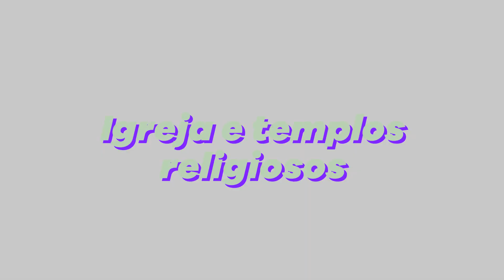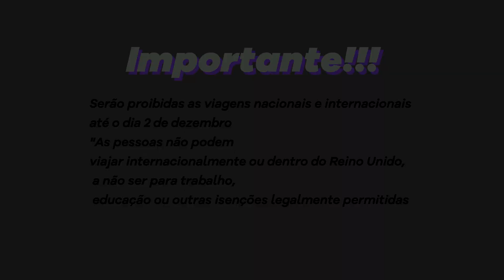Segundo lockdown na Inglaterra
Segundo Lockdown na Inglaterra JÁ É REALIDADE
 Na quinta feira dia 05/11/2020 começou mais um Lockdown na Inglaterra com o objeto de conter mais o contagio pelo vírus do Corona, e o governo inglês criou várias regras a serem seguidas que você pode ver nesse vídeo
Esse estilo de vídeo ainda está em fase de testes espero que gostem

Data de gravações
05/11/2020

Lugares em que se passam as gravações:
Londres

Lembrando que faço meus vídeos por amor ao áudio-visual, visando o entretenimento e sem fins lucrativos.